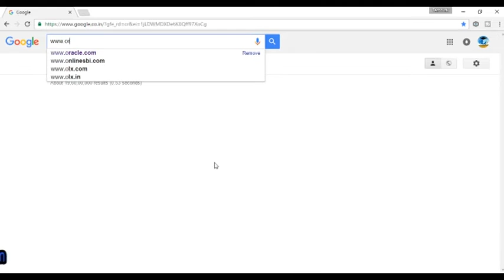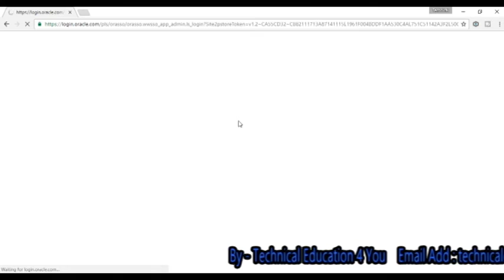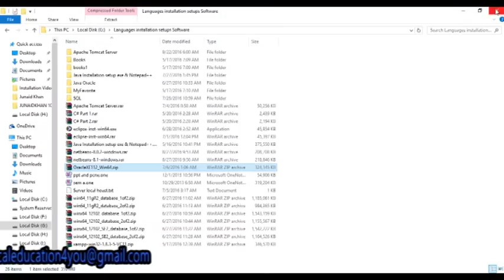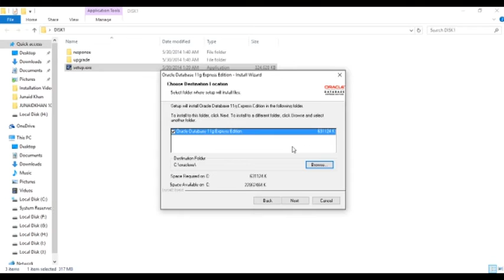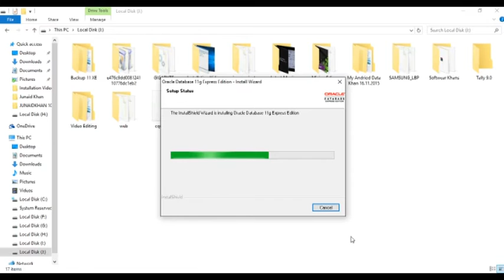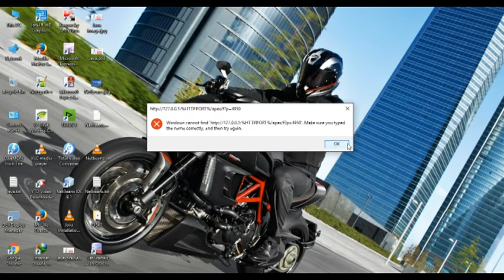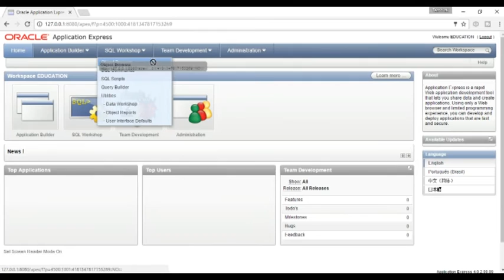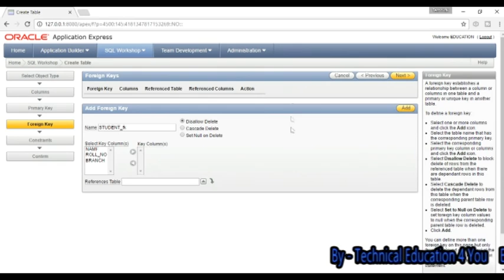How to install Oracle Datbase 11G On Windows 10, 8.1, 7 Operating System in [Hindi/Urdu].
Hi Friends !

In this Video we will show the how to install oracle 11g Express Edition step by step.